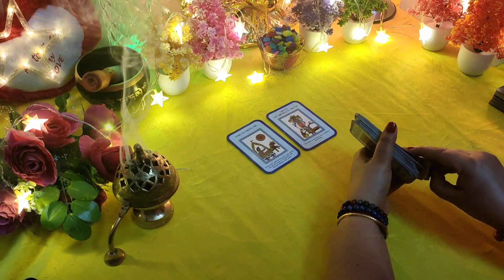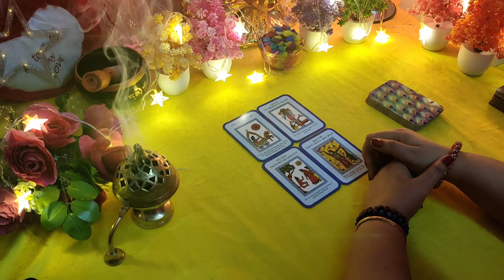divine guidance for today.....